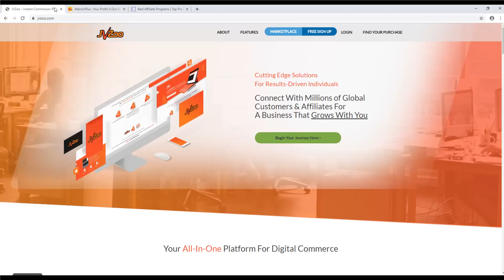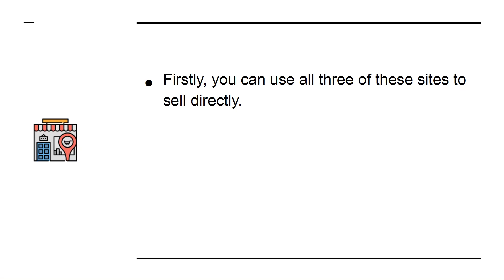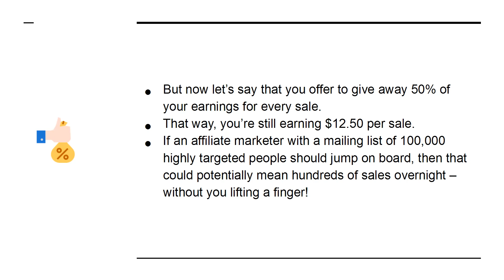Marketing For Complete Beginners / Part 1